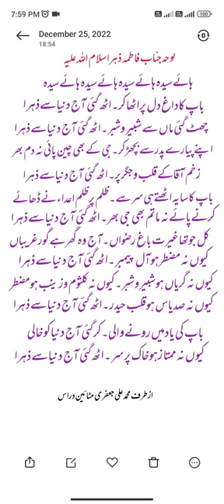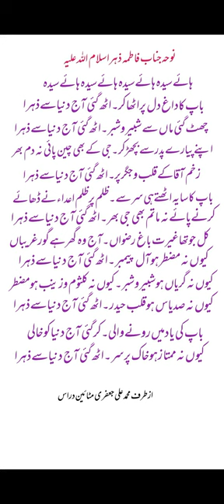New noha jinab Fatima Zahra 2022